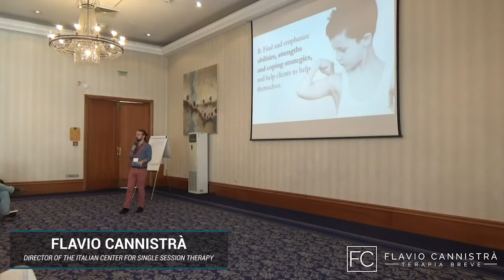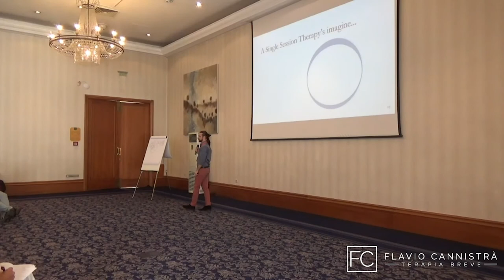Single Session Therapy: The Italian Model - workshop with Flavio Cannistra - II Part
Workshop with Flavio Cannistrà about Single Session Therapy: The Italian Model, during the European Brief Therapy Association - 2018.